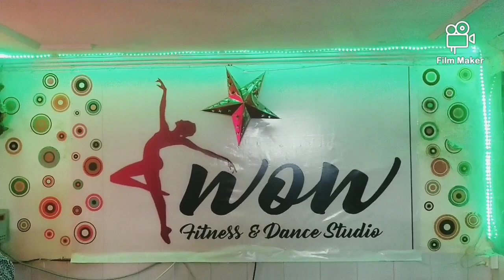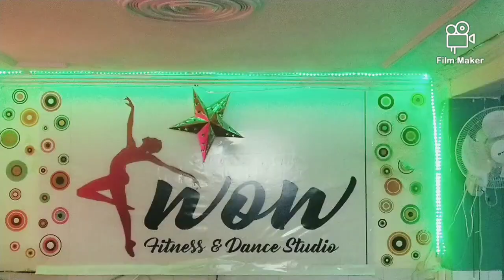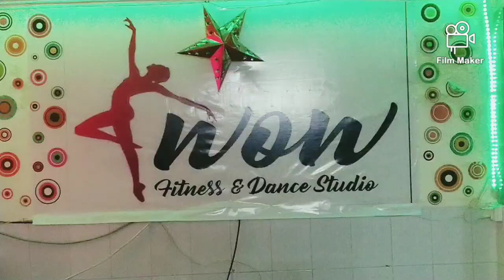Muqabla / By Priti Chaudhary and Simran / Wow Fitness and Dance Studio /